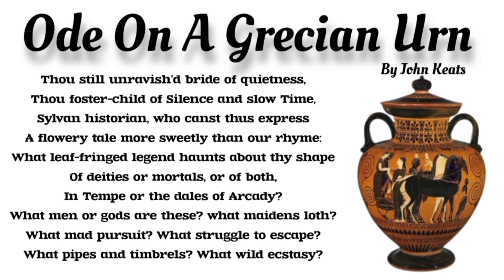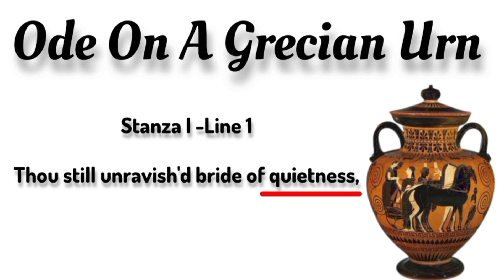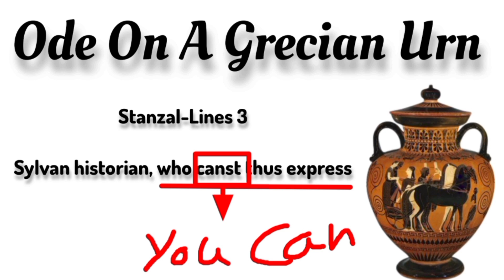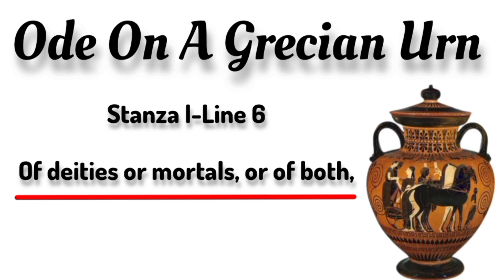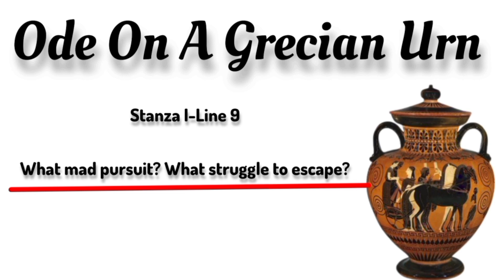Ode On A Grecian Urn Line by Line explanation|Ode On a Grecian urn by John Keats In Urdu /Hindi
Ode On A Grecian Urn Line by Line explanation.
Ode On a Grecian urn by John Keats In Urdu /Hindi.
Ode On a Grecian urn by John Keats First Stanza line by line explanation.
Ode On a Grecian urn by John Keats.
Ode On a Grecian urn by John Keats translation.
Ode On a Grecian urn by John Keats line by line explanation.
Ode On a Grecian urn by John Keats first Stanza explanation.
Ode On a Grecian urn by John Keats part one.
Ode On a Grecian urn summary.
Ode On a Grecian urn by John Keats summary and analysis.
Ode On a Grecian urn by John Keats summary in English.
Ode On a Grecian urn by John Keats summary in Hindi.
Ode On a Grecian urn by John Keats summary and line by line explanation.
Ode On a Grecian urn by John Keats summary and line by line analysis.
Ma/BsEnglishliterature
Ode On a Grecian urn by John Keats In Urdu translation
Ode On a Grecian urn by John Keats line by line explanation In English
Ode On a Grecian urn translation and analysisode
On a Grecian urn
john keats